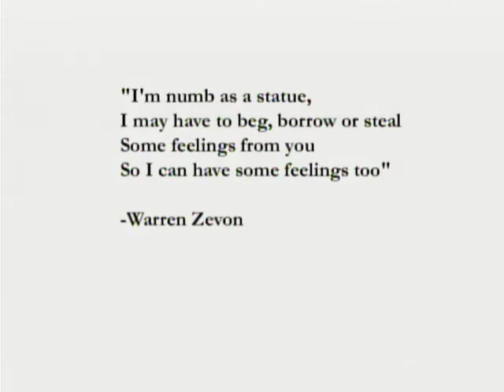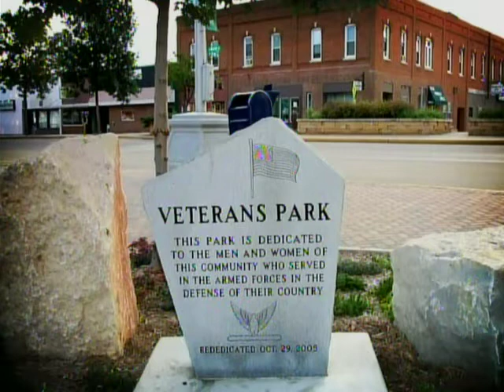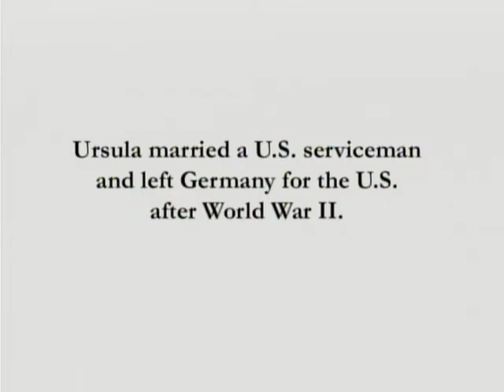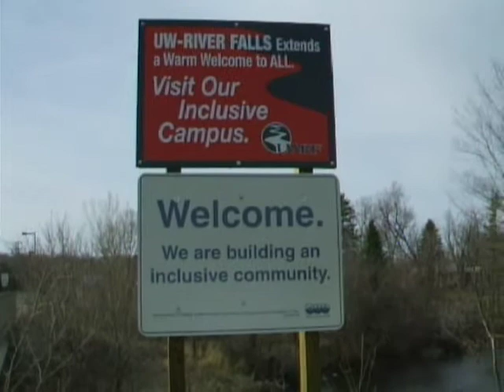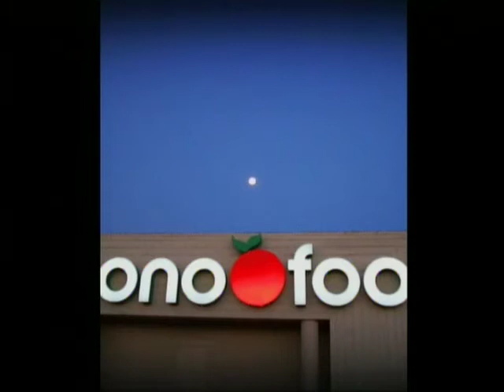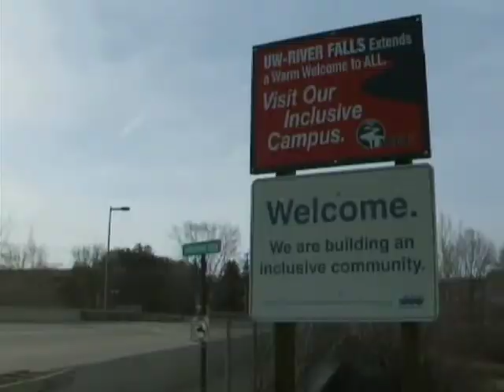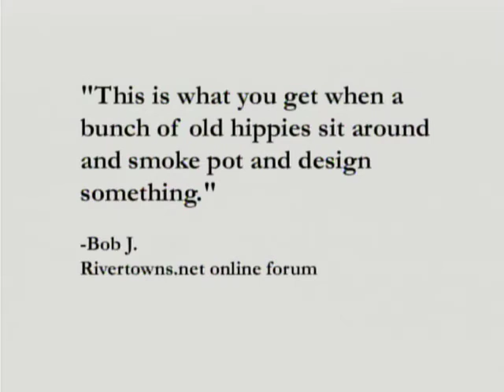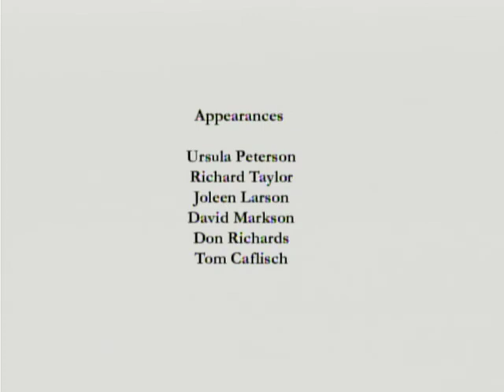(Some) River Falls, Wisconsin History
Documentary: "The Art of Good Intentions" (2008)
Note: Poor audio quality throughout, listening through headphones is NOT recommended. Program begins with silence.
Description: A River Falls, Wisconsin organization commissions a modern art sculpture in a prominent downtown location; how will the public react? This upper Midwest history related documentary examines how a relatively small, rural, US college town develops its identity and how public art, historic preservation, and issues of progress and race play a part.